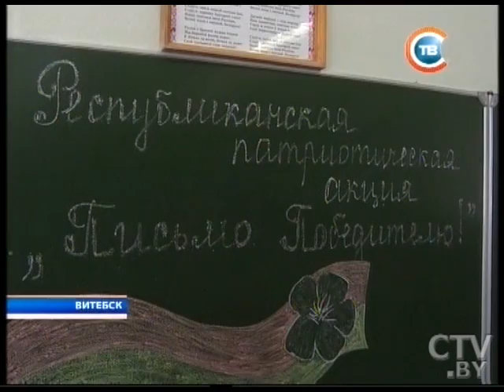CTV.BY: Новости "24 часа" за 13.30 13.04.2015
Браконьер убил сотрудника Госинспекции охраны животного и растительного мира в Толочинском районе
Совместная акция СТВ, пионерии и БРСМ «Письмо победителю» приобретает в Беларуси все большую популярность